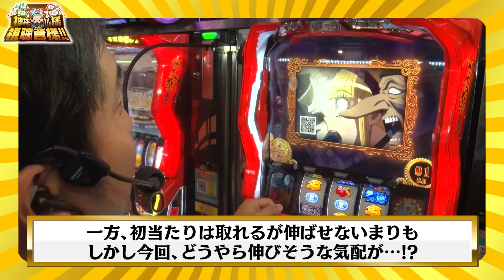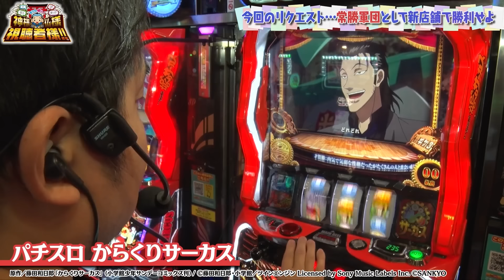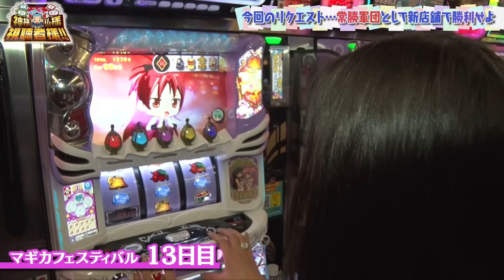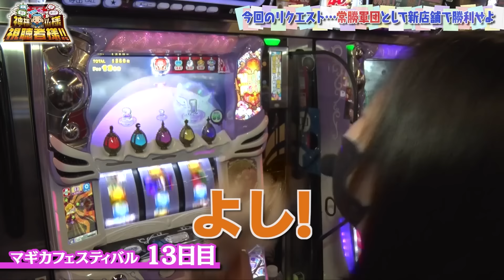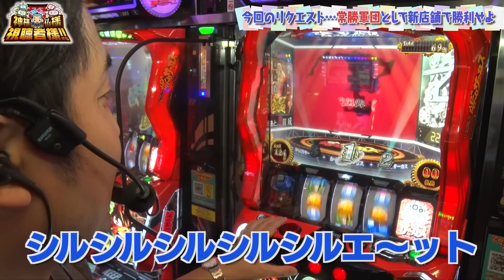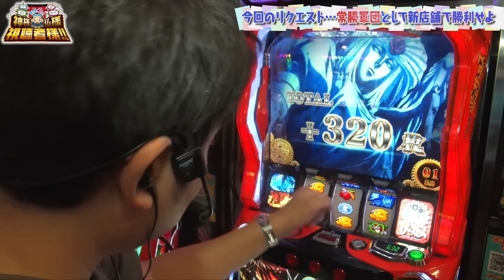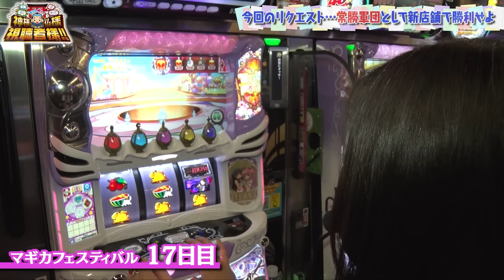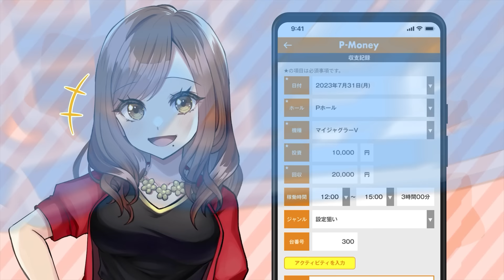【スマスロ からくりサーカス】いよいよ常勝軍団の本領発揮!?【まりも・橘リノの神様仏様視聴者様!! 第147話(3/4)】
まりもはパチスロ からくりサーカス、
橘リノはスマスロまどかfを実戦‼

■実戦台
パチスロ からくりサーカス
スマスロ劇場版 魔法少女まどか☆マギカ[前編]始まりの物語／[後編]永遠の物語f-フォルテ-

まりも・橘リノの神様仏様視聴者様!!は火曜日に配信中！